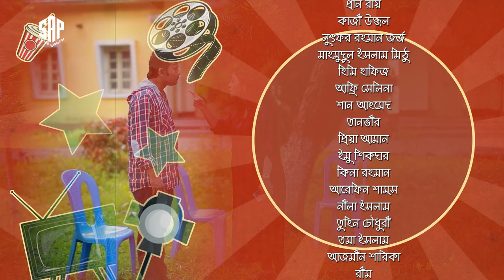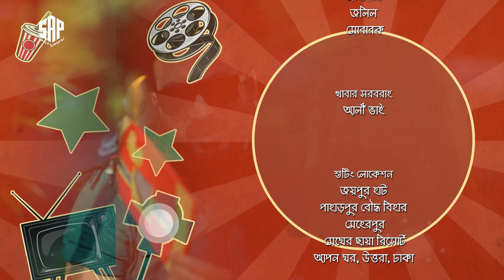Golpo Gulo Cinemar। গল্প গুলো সিনেমার । পর্ব-০৬ | Bangla Natok 2022 | শান আহমেদ | SAP Entertainment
নতুন  পর্বটি কেমন লাগলো অবশ্যই কমেন্ট করে জানাবেন

গল্প ভাবনা ও পরিচালনাঃ  শান আহমেদ
রচনাঃ  মোবারক হোসেন
অভিনয়ঃ আনিসুর রহমান মিলন
                 তানহা তাসনিয়া
                 সাজু খাদেম
                 এ্যানি খান
                 আরফান আহমেদ
                 প্রান রায়
                 কাজী উজ্জল
                 লুৎফর রহমান জর্জ
                 মাহমুদুল ইসলাম মিঠু
                 হিমে হাফিজ
                 আফ্রি সেলিনা
                 শান আহমেদ

প্রধান সহকারী পরিচালকঃ আ. ম. ফিরোজ
টাইটেল অ্যানিমেশনঃ বাসেত বাবু
নির্বাহী প্রযোজনাঃ মাহমুদুল হক পলাশ ও  শান আহমেদ

গল্প গুলো সিনেমার  পর্ব - ০৫

Golpo Gulo Cinemar। গল্প গুলো সিনেমার । পর্ব-০৫ | Bangla Natok 2022 | শান আহমেদ | SAP Entertainment